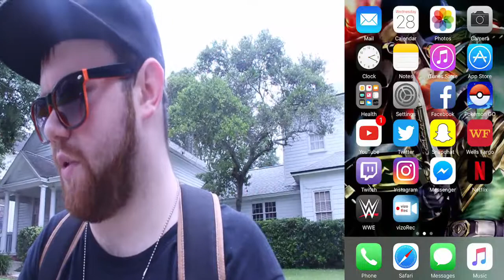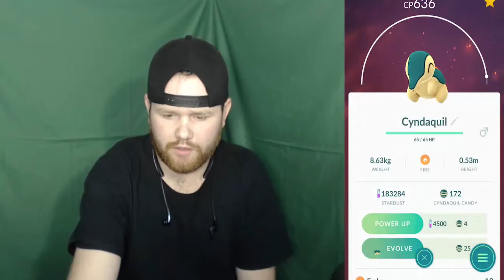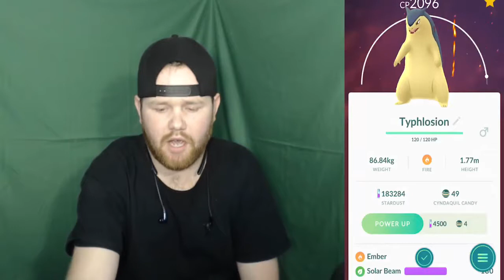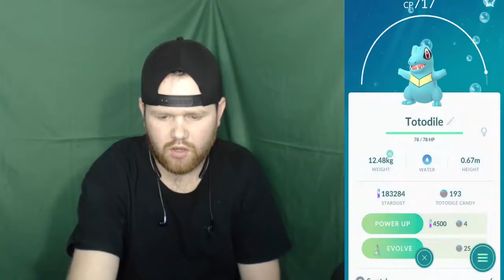The Ultimate Fail (Pokemon Go)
Music Credits-

Artist: M3rlin